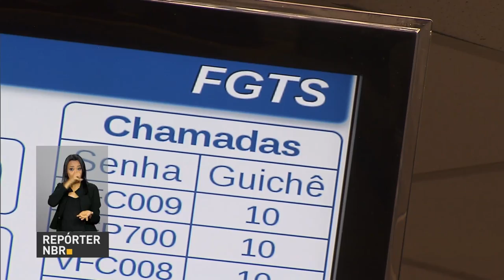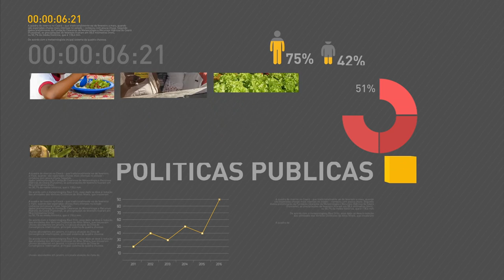Grávidas do Bolsa Família receberão repelente contra aedes aegypti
REPÓRTER NBR 11H - 17.02.17: Mulheres grávidas do Bolsa Família receberão em março repelentes contra o mosquito aedes aegypti. Estados e municípios vão receber quase R$ 14 milhões para vacinação contra a febre amarela. Novas contratações do Programa Minha Casa Minha Vida faixa 1 começam no próximo mês. Anatel vai reduzir tarifas de ligações de fixo para celular. E mais: Saques de contas inativas do FGTS começam em março.